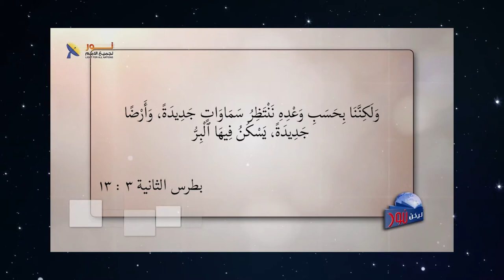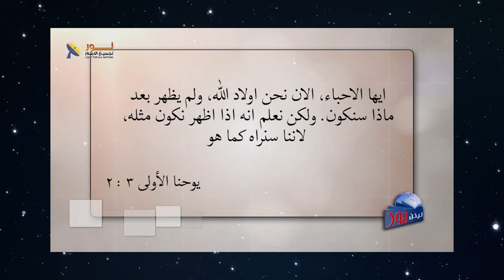565 ماذا يخبرنا الكتاب المقدس عن السماء